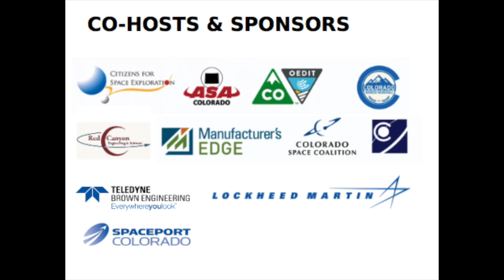Aerospace Day at the Capitol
The successful March 1 launch of the GOES-S Weather Satellite is another example of the critical role Colorado plays in our nation's aerospace industry and programs.

Want to learn more? First-hand?

Then join us for Aerospace Day at the Capitol, Monday March 19th. Meet, learn, network with members of Colorado's Aerospace Industry and Supporters.